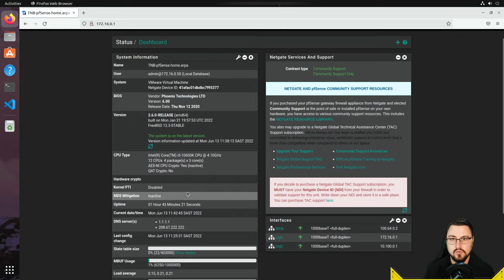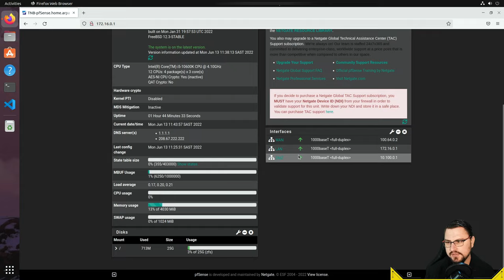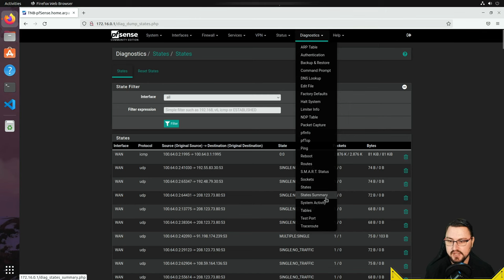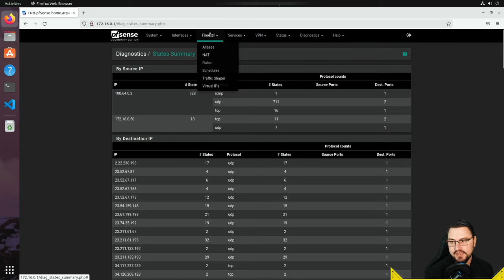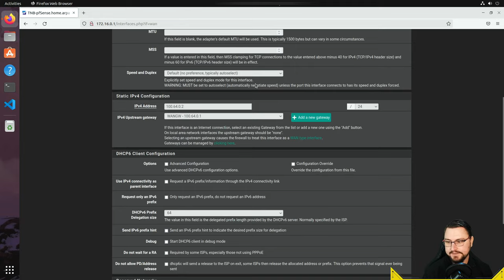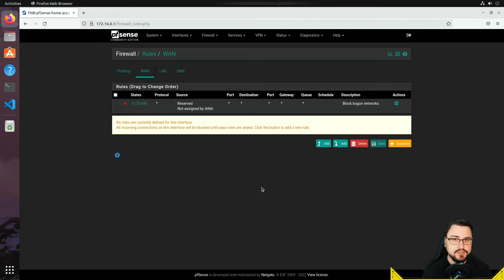pfSense Firewall (totally) Rules! Basic rule setup...🤫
Hello everyone! In this video I will be briefly talking about what a firewall is in general. How the pfSense firewall tracks states and how we can go about configuring a wide array of different rules like access from the WAN, general LAN access and even DMZs. This is a bit of a long one, but I believe it can be pretty educational as well. Hope you enjoy!

A like is also very appreciated and feel free to leave a comment about what you liked or disliked in the video and what else you would like to see from me :) 👊❗

Timestamps:
📕00:00 - Introduction
📕00:33 - What is a Firewall?
📕01:45 - Stateful Firewall
📕04:23 - Increasing State limit
📕04:48 - The State Table
📕06:14 - Firewall Rules
📕11:58 - WAN Rules
📕25:05 - LAN Rules
📕34:28 - DMZ Rules